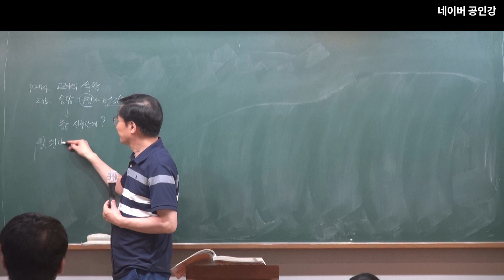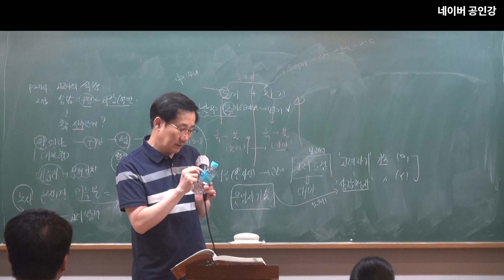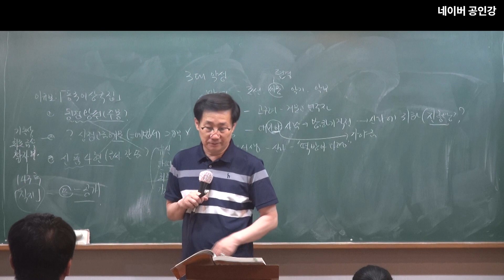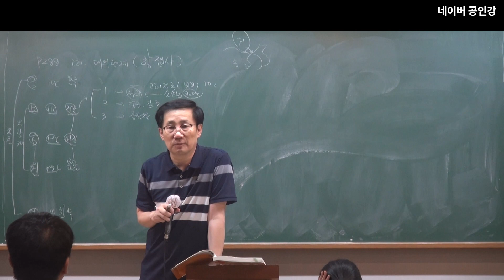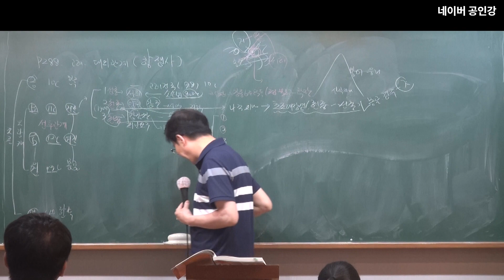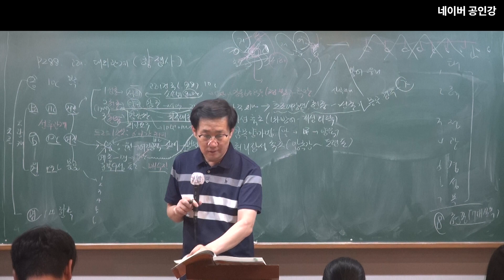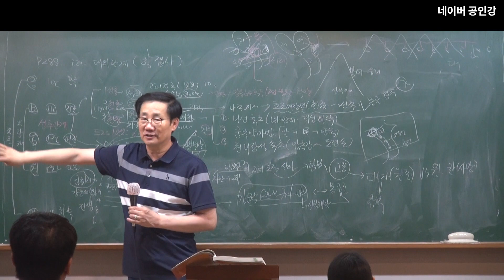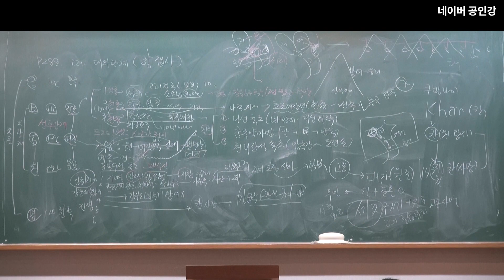2024년 공무원 시험대비 한국사 : 문학의 발달